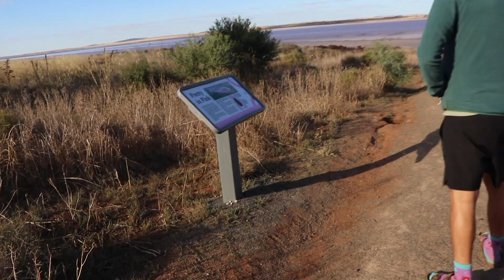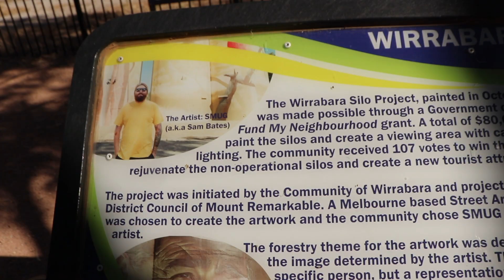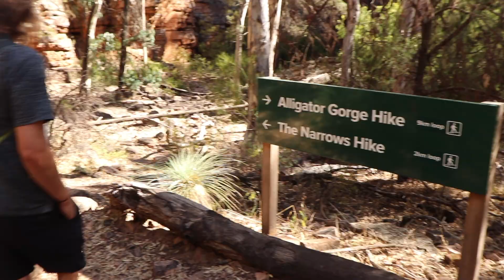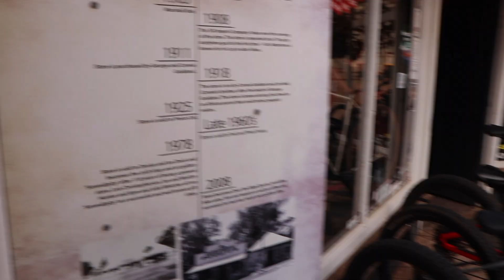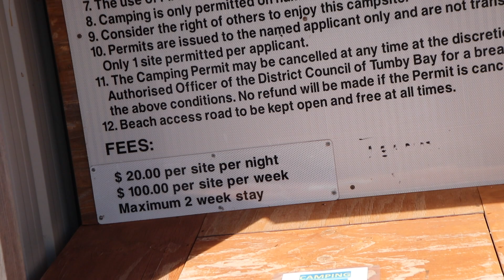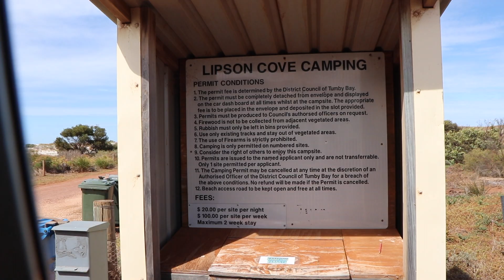Travelling Australia in our toyota coaster bus | back on the road | eyre peninsula south australia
Heey, we're Dan & Chels from @living.simple_van on Instagram - welcome to life on the road in our Toyota Coaster bus. We are travelling from Adelaide along the Eyre peninsula in this vlog & we hope you enjoy following along as we begin our bus adventures.

All music is from music bed :)

Big love,
Chels x